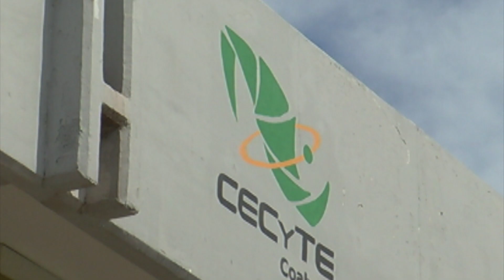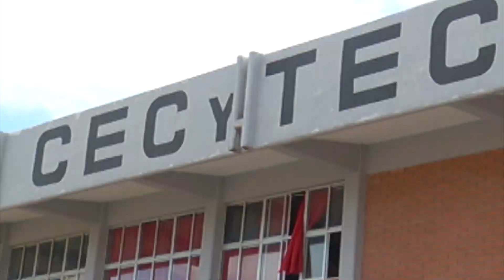Preparatoria militarizada operará en Piedras Negras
La Secretaría de la Defensa Nacional y el Cecytec operarán la preparatoria militarizada que operará en Piedras Negras, informó el alcalde de Ramos Arizpe en donde inicialmente se iba a poner en marcha esta institución.